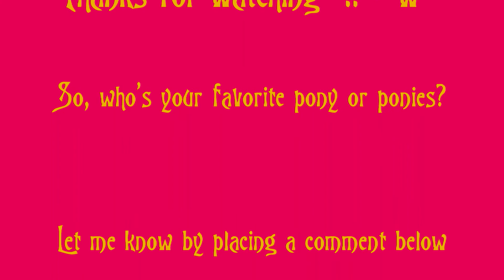My Little Pony Friendship is Magic OC's and Internet Ponies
Eeyup. I don't down anything but the pony OC's.